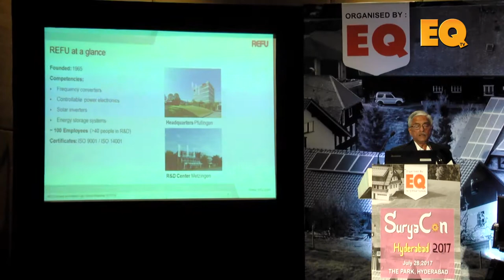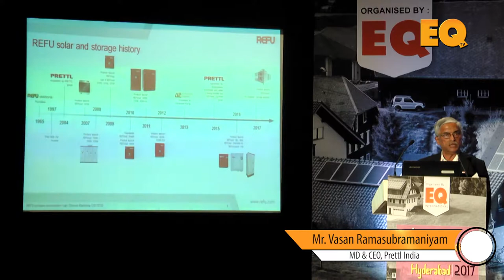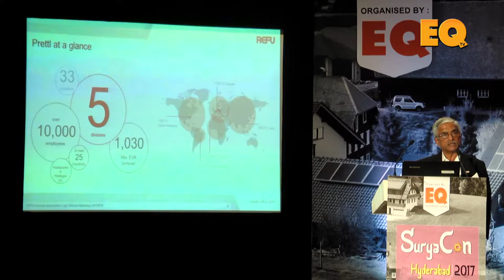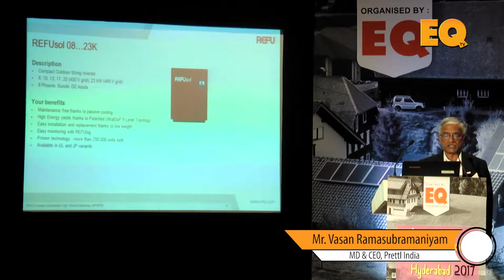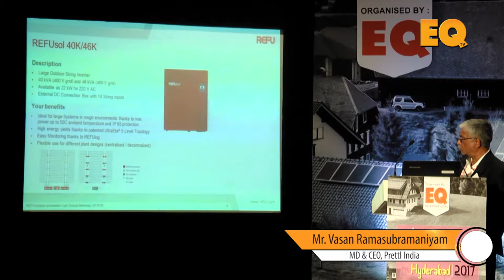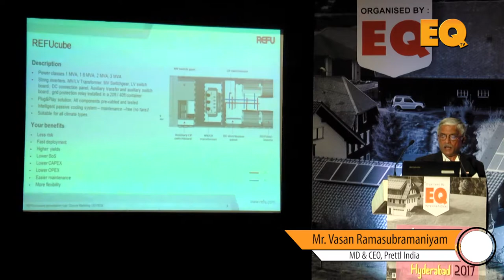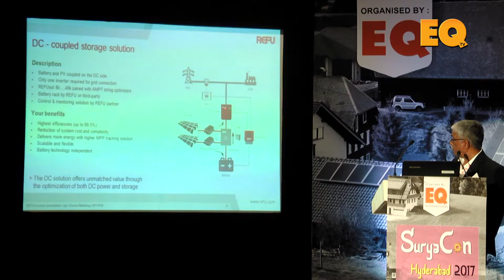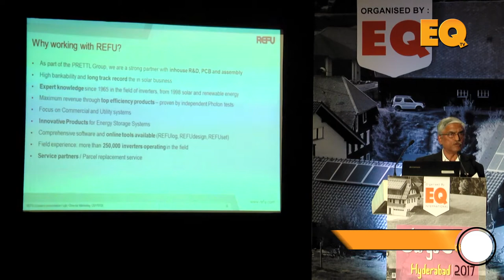Vasan Ramasubramaniyam, MD & CEO, PRETTL India at Suryacon Hyderabad